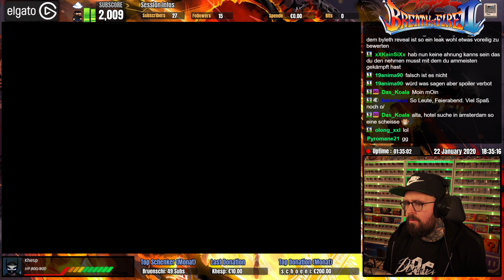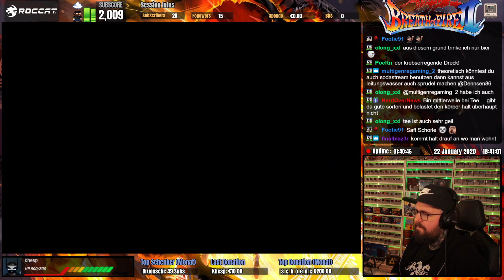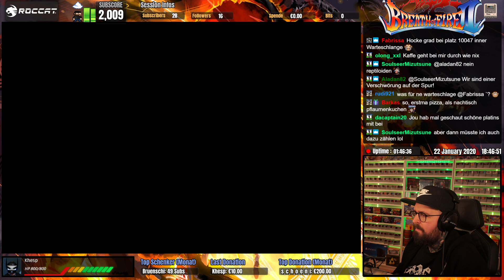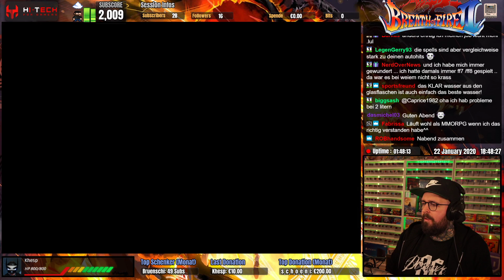Breath of Fire 2 (SNES) #43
► Montag: 17.00h - 23.00h
► Dienstag: 17.00h - 23.00h
► Mittwoch: 17.00h - 23.00h
► Donnerstag: 14.00h – 20.00h
► Freitag: 14.00h – 20.00h
► Sonntag: 11.00h - 20.00h